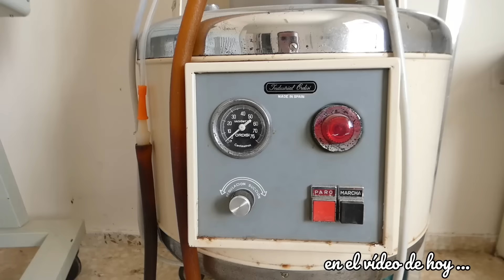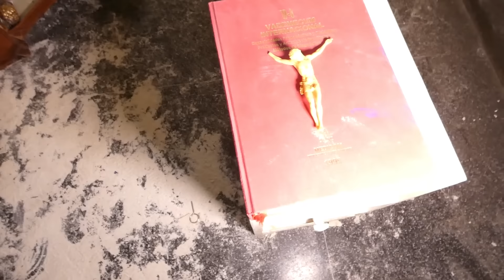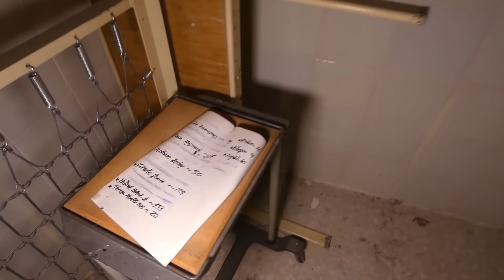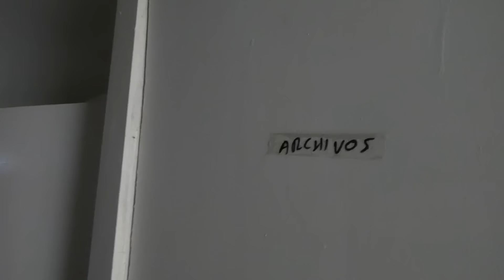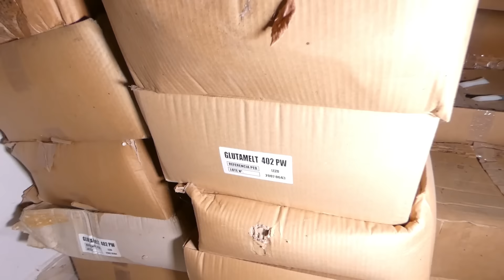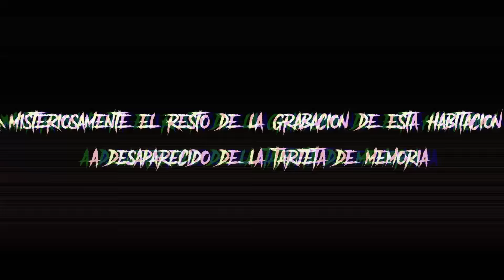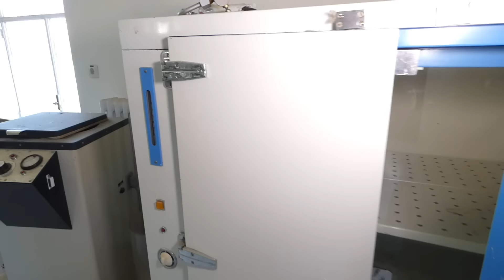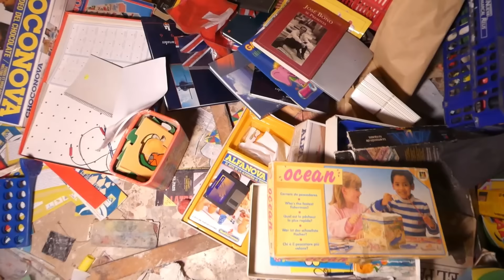SANATORIO ABANDONADO CON TODO DENTRO lugares abandonados urbex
En esta exploración podremos ver lo que era un sanatorio de leprosos, sin duda me encanto poder explorar lo y perderme por la infinidad de sus pasillos.

Links de mi equipo de grabación:
Batería cámara
Foco led
Batería foco led
Soporte foco led
Linterna táctica
Linterna frontal
Cámara de acción
Batería externa